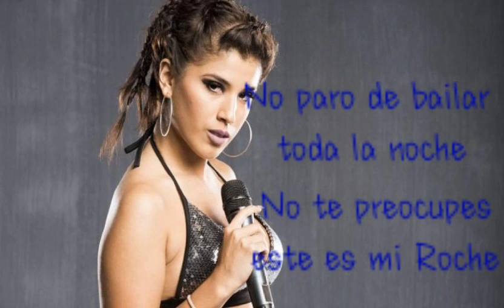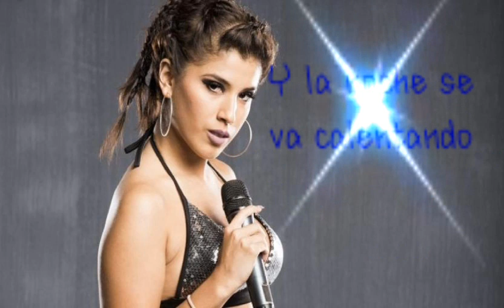Bailo en la calle - CUMBIA POP Canción de Jazmin